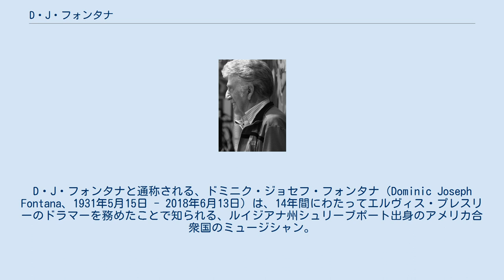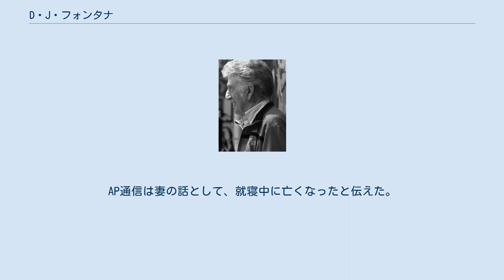D・J・フォンタナ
エルヴィス・プレスリー
D・J・フォンタナと通称される、ドミニク・ジョセフ・フォンタナ（Dominic Joseph Fontana、1931年5月15日 - 2018年6月13日）は、14年間にわたってエルヴィス・プレスリーのドラマーを務めたことで知られる、ルイジアナ州シュリーブポート出身のアメリカ合衆国のミュージシャン。
フォンタナは、プレスリーがRCAレコードで吹き込んだ曲のうち、460曲以上に演奏を残した。
 「DJ」と通称されたフォンタナは、カントリー音楽を流すラジオ番組『ルイジアナ・ヘイライド (Louisiana Hayride)』に、毎週土曜日の放送に登場する専属ドラマーとして雇われた。
1954年10月、フォンタナはプレスリーのためにドラムを演奏するよう雇われ、そこからその後足掛け15年に及ぶ両者の関係が始まった。
フォンタナは、NBCのテレビ特別番組『ELVIS』にも出演して演奏した。
 フォンタナは、当初サム・フィリップスが集めた、スコティ・ムーア（リードギター）、ビル・ブラック（ベース）、エルヴィス・プレスリー（リズムギター）から成る「ザ・ブルームーン・ボーイズ (The Blue Moon Boys)」と名乗るドラマーのいないバンドに、後から遅れて加わった。
このバンドは、「ハートブレイク・ホテル」、「ハウンド・ドッグ」、「冷たくしないで (Don't Be Cruel)」、「監獄ロック」など、エルヴィス・プレスリーの1950年代におけるヒット曲の大部分において（ときにはピアノの演奏や、ザ・ジョーダネアーズのバッキング・ボーカルも入れつつ）演奏を務め、録音を行なった。
このバンドは広く各地をツアーし、何度もテレビ番組にも出ており、1956年と1957年には『エド・サリヴァン・ショー』にも出演した。
 俺は『ヘイライド』で、単純さの価値を学んだんだ。
ある晩、スコティ、ビル、エルヴィスの演奏を聴いて、このサウンドを混ぜっ返すわけにはいかないと分かったんだ。
だからいつも俺は、自分が感じるままに演奏してる。
もしうまく行かないことがあれば、同じことはもうしない。
この単純なアプローチは、俺がこれまでとてつもない量のビッグバンド音楽を聴いてきたことからきているんだと思う。
俺はそれをロカビリーに持ち込んだのさ。
 このバンドは、1958年に解散となったが、フォンタナとプレスリーは、その後も1960年代を通して定期的に共演し、録音を行なっていた。
その間、時にはムーアが加わることもあった。
ムーアとフォンタナも共演を長く続けており、2002年には、ポール・マッカートニーを加えて「ザッツ・オール・ライト」を録音した。
1958年以降、ブラックは彼らとの共演をすることはないまま、1965年に死去した。
 1983年、フォンタナは、プレスリーと共演していた当時について、写真を多く用いた書籍『D. J. Fontana Remembers Elvis』を出版した。
 2009年4月4日、フォンタナはロックの殿堂に「サイドマン部門」での殿堂入りを果たした。
 2018年6月13日、テネシー州ナッシュビルの自宅で死去。
AP通信は妻の話として、就寝中に亡くなったと伝えた。
87歳没。